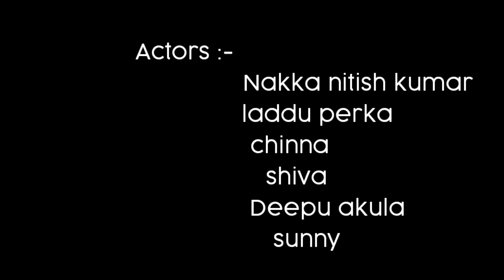KARIMNAGAR JATHI RATHNALU